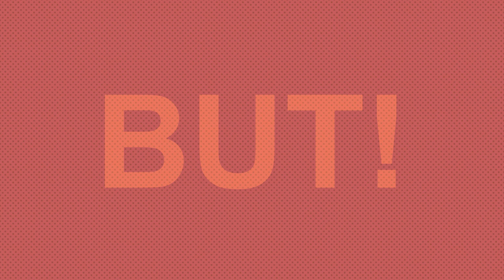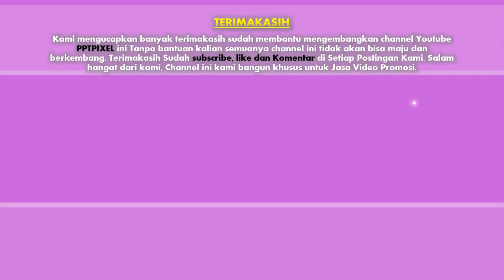Jasa Video Promosi, Video Iklan, Video Animasi, Video Pemasaran di Kampung Bali, Tanah Abang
Jasa Video Promosi, Video Iklan, Video Animasi, Video Pemasaran di Kampung Bali, Tanah Abang, Jakarta. Seiring dengan berkembangannya teknologi dan multimedia, metode pemasaran yang efektif dan efisien juga mengalami perubahan. Harus diakui bahwa pemasaran berbasis digital menjadi alternatif pilihan yang sangat efektif.